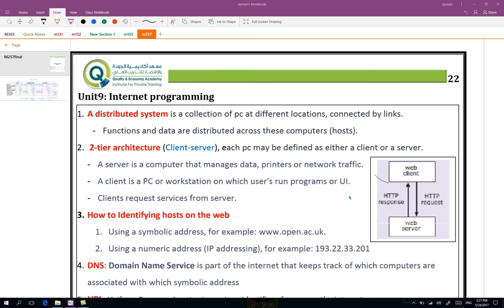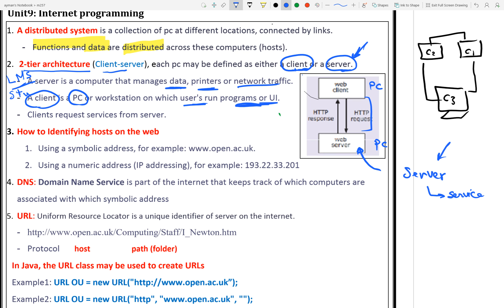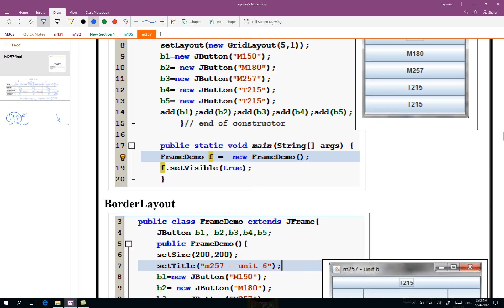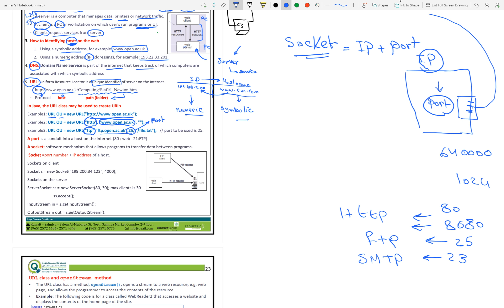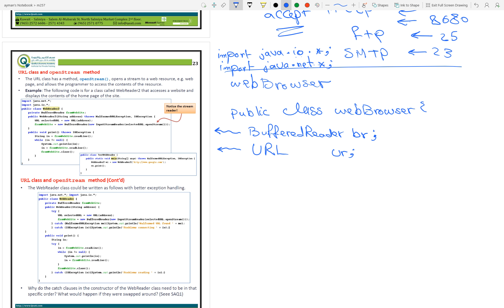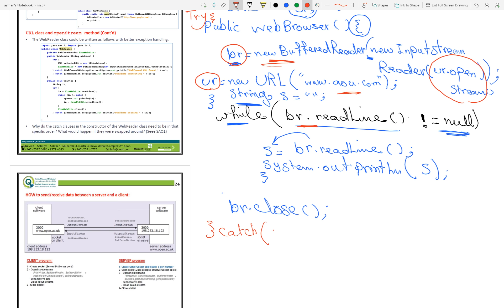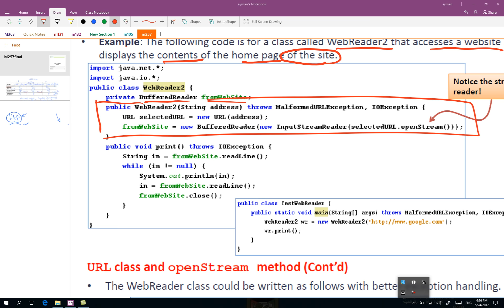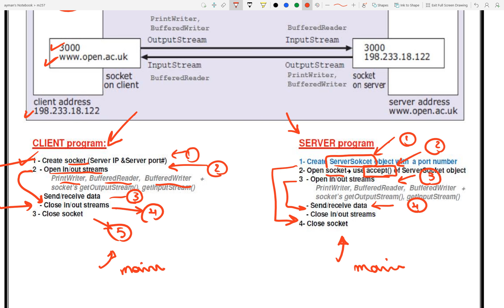TM352_Block 1Part1_extra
Communication development material
by Ayman Ramzy